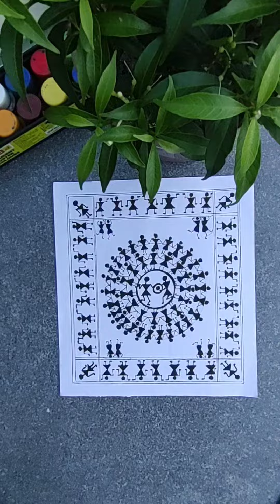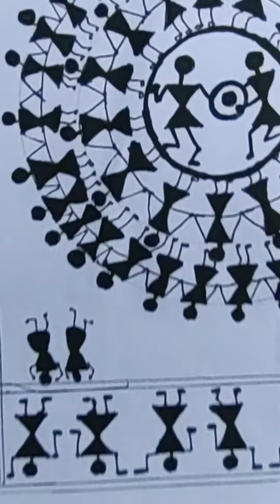Tribal art step by step for the beginners|very easy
Hey guys

please support me in my YouTube channel